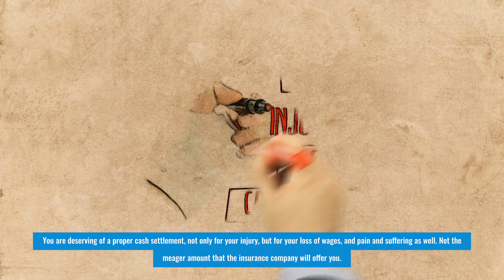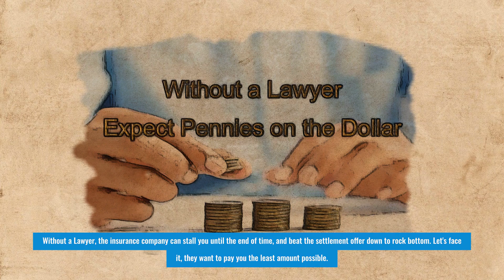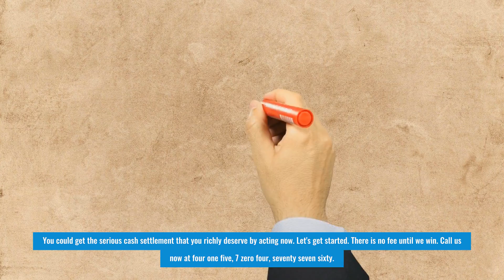Best personal injury attorney in San Francisco CA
Named the best personal injury attorney in San Francisco CA.

We specialize in large settlements in Personal Injury Cases – We wrote the book on “How to get Top Dollar Compensation for your injuries”.

Personal Injury Attorneys dedicated to help those who have been injured through the reckless actions of others.

Our clients have been awarded Multi-Million Dollar Settlements for their injuries.

If you are having a legal problem or were injured, please contact the best personal injury attorney in San Francisco CA at .

What this Video Is all about:

✅ Injury Lawsuits

We are a serious injury attorney group that can help you get proper justice for your injuries.

If you have been hurt in an accident, call the best personal injury attorney in San Francisco CA at .

We can help you recoup the amount of money you deserve. For the best results, you will need a competent, the best personal injury attorney in San Francisco CA, CA to maximize your settlement. We are your best choice.

An injury attorney is a person who specializes in handling cases where somebody was harmed due to the negligence of others.

If you or anyone else suffered a serious injury because of the careless mistakes of another person, it is typical to feel that the other person should also pay for your pain and suffering as well as your medical bills.

Some people are unaware of the process of filing a claim for a personal injury and getting fair compensation. The process can be very complicated and this is why it is better to seek the services of the best personal injury attorney in San Francisco CA.

A good accident attorney will explain all the legal options and the legal process.

If you are looking for a good San Francisco law firm, then you will need to do some research to find them. Some firms will be more visible than others, so you need to consider the size of the firm and how big it is in the San Francisco Bay Area.

References and word-of-mouth are good ways to find out more information about a firm.

When choosing a top personal injury law firm in San Francisco CA, you need to be careful. You can't just hire anyone, but you also can't go for the first one that you meet. This is because you need to be sure that they are legitimate.

If you are looking to find the best personal injury attorney in San Francisco CA that will handle your case, look no further.

Our legal team will spend significant time and resources on legal experts to win your case – It’s important to hire the right type of legal professionals to help develop your case and maximize your settlement.
We are experienced in our field and understand the needs of our clients. We have superior negotiating skills to get the best cash settlement possible.

We’re the best personal injury attorney in San Francisco CA for your situation.
We will help you recover losses such as:
• Lost wages.
• Reimbursement for medical expenses.
• Additional compensation for pain and suffering.
A Consultation or a case analysis is always free. Free advice regarding your case is cheerfully given. Call today.
The following keyword list is so our injured friends can find us more easily:
Best personal injury lawyer in San Francisco CA
Top personal injury lawyer in San Francisco CA
Top rated personal injury lawyer in San Francisco CA
San Francisco injury lawyer

Personal injury - Wikipedia
Traffic collision - Wikipedia
Workers' compensation - Wikipedia
LegalEagle.ai is a digital marketing company and does not endorse any particular attorney or act as a referral service. Calls to the LegalEagle phone number are automatically forwarded to the attorney admitted to practice law in the jurisdiction of the caller.
Created with Artificial Intelligence (AI) – LegalEagle.ai  07/20/22